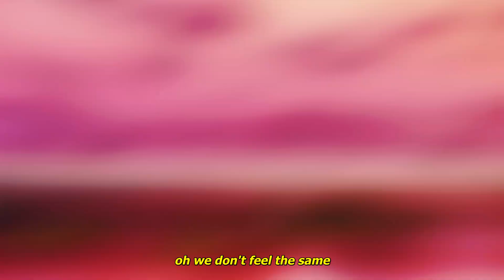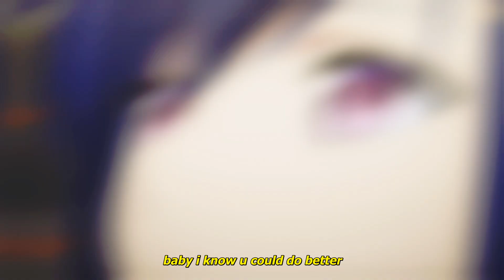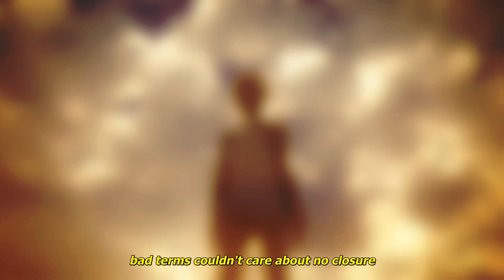heylog - closure (lyrics) [amv]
Anime:
Bokutachi no Remake
Remake our Life!
Fate

Lyrics:
oh we don't feel the same
like what we used to but we'll be okay
2 hours delay
part of me could never push u away
see i still love you, it'll never change
i need to lose you, i wanna keep u safe
but i'm still waiting for u to come home
u reside somewhere else now
oh kay i'm losing sleep
i think about u every day and every single week
but i'm still surviving this deep
we talk like once a month just know i'm working on me
and when i go to bed ur on my mind
and it effects the way i dream
waking up isn't a good time
u know we made a decent team
driving away u want me to stay
the min*te i leave i'm missing your face
i don't understand, u were all i got
i'll p*ss through my pants if u got a guy
baby i know u could do better
she hates to be used, so why do u let him
if i was you i'd say to him,
"i'll no longer continue to put up with this"

can't keep looking back or else i'll slowly die
but i'm already dead i can't really decide
to open up the gap and better up my life
i want it bad but you'd hate me to try
do ur thing i know it's over
dead boy like being a poser
bad terms couldn't care about no closure
dive into exposure
i don't drink, so i stay being sober
oh man i should've closed her
cut it off but now i wanna hold her
so come a little closer
i told u everything now can u keep it on the low
cross ur heart and promise me that u won't tell a soul
you'll do anything
to keep it closed
i don't wanna say
the less u know
studying ur face
zero flaw
all the details
so beautiful

Remake our Life Anime AMV